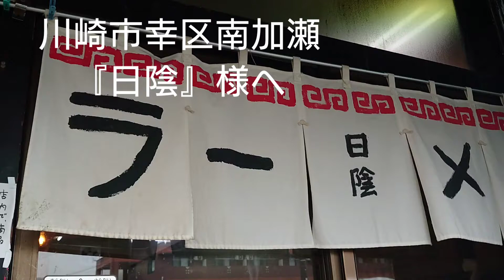川崎市幸区南加瀬『日陰』様にて、濃口ワンタンをいただきました🥢やっぱり美味い☺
このもっちり麺が堪りませんね🥢今回のは細い部分と太い部分がエロく絡み合って又美味しかった✨